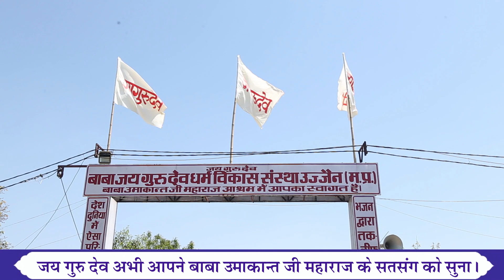TV Episode - 352 (SB) | 30.04.2022 | Jai Guru Dev Baba Umakant Ji Maharaj Satsang on air